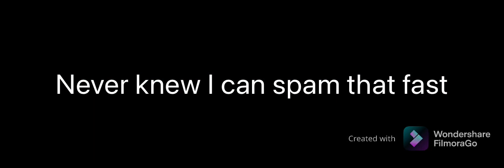Never knew I could spam that fast lol